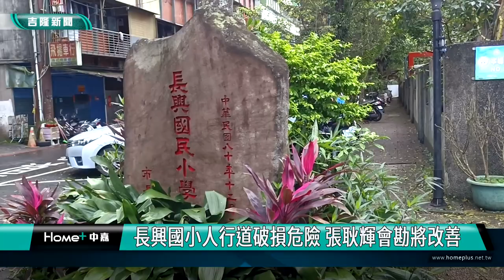基隆|張耿輝|謝國樑|李進雄|七堵長興國小|人行道|破損|危險|學童行的安全|家長會|樹根|人行道地磚|基隆市學生家長聯盟|長興國小人行道破損危險 張耿輝會勘將改善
長興國小人行道破損危險 張耿輝會勘將改善

(中嘉吉隆新聞記者吳俊松/基隆報導)七堵區長興國小校門口旁邊的人行道，因為年久失修再加上行道樹根生長撐破人行道，導致人行道破損凹凸不平，影響學童上下課的安全，基隆市議員張耿輝非常關心，特地邀集「基隆市學生家長聯盟」理事長李進雄、長興國小校長以及市政府工務處土木科長一起會勘，張耿輝要求儘快修繕改善，維護學童的安全，也獲得市長謝國樑的同意！

七堵區長興國小校門口旁邊的人行道，因為年久失修再加上行道樹根生長撐破人行道，導致人行道破損凹凸不平，影響學童上下課的安全！

基隆市議員張耿輝非常關心，特地邀集「基隆市學生家長聯盟」理事長李進雄、長興國小校長鄭兆斌以及市政府工務處土木科長一起會勘，土木科也提出會勘後的做法！

市議員張耿輝則是要求儘快修繕改善，也會建議市長謝國樑必要時動用第二預備金僅快整理修繕，來維護學童的安全！

會勘完後，張耿輝也遇到市長謝國樑，也當場向市長反映這件事，市長也非常重視，同意會要求工務處進行改善！